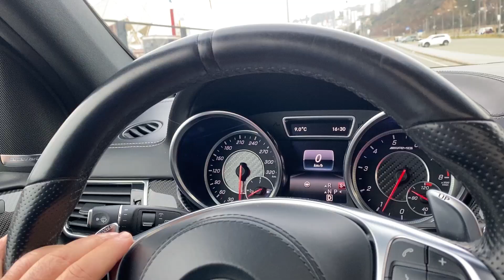FANATİK TS TARAFTARININ 670 HP GLS 63 AMG ARACINI İNCELEDİK - EN LÜKS SUV - 0-100 HIZ TESTİ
Trabzonspor sevdasından TR de benzeri olmayan arabasını Bordo Mavi renklere kaplatan Muhammet abimizin aracını inceledik. Mercedes mühendisleri tarafından özel olarak üretilen aracın inceleme videosu sizlerle. (  Aracın eski sahibi futbolcu Kevin De Bruyne )

Devamı gelecek olan modifiyeli araç çekimlerimizin tanıtım, fotoğraf ve detaylarına anlık olarak @mucahitterzioglu İnstagram hesabımdan  erişebilirsiniz.

Kamera / Kurgu : Alihan BULUT